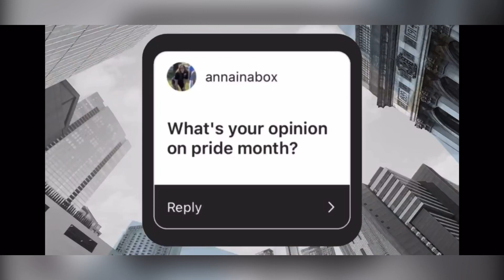Reacting to @RealCandaceO on LGBTG+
Image Consulting Questionnaire: (MEN ONLY)